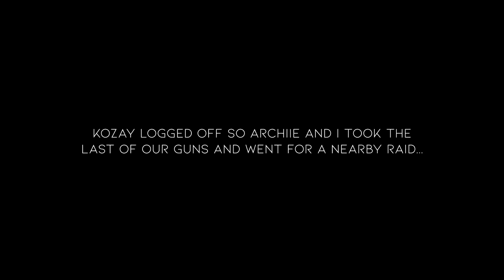THE LUCKIEST PLAY IN RUST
Our journey on a server from rock to m249! Hope you all enjoy!

*I create all of my thumbnails*

MUSIC (IN ORDER):
1. The Devil and The Huntsman - Sam Lee & Daniel Pemberton - King Arthur Soundtrack
2. Snow Plough [Cold Pursuit Soundtrack]
3. Cold Pursuit (Main Title)
4. To The Ravine [Cold Pursuit Soundtrack]
5. Braying Mule by Ennio Morricone
6. Sad & Dramatic Violin Music - One Hundred Strings
7. Valentin Boomes - Fuse
8. True Detective - Intro / Opening Song - Theme (The Handsome Family - Far From Any Road)
9. Imagine Dragons - Zero